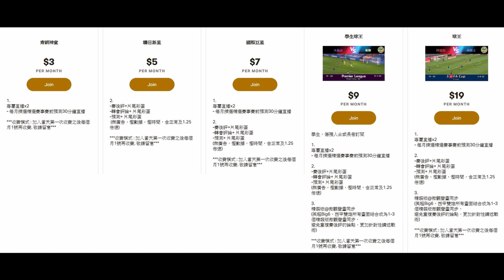轉會評論：搞掂埋耶穌！阿仙奴仲有錢買？Tielemans定Raphinha？（何Wayne）27-6-22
100蚊一張 跟住跟步驟申請帳號,輸入卡號,咁樣完成了內存就有100蚊

1. 欣賞每月推出的獨家賽前即時分析直播
2. 直播節目可和頻道專屬會員即時互動
3. 可使用下列自訂表情符號
4. 可在留言和聊天室中顯示專屬的頻道會員徽章